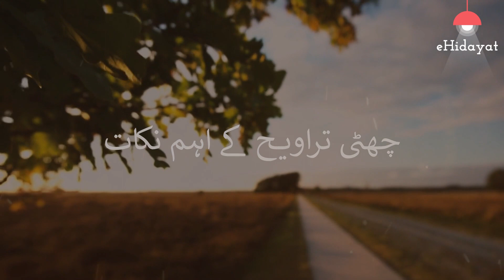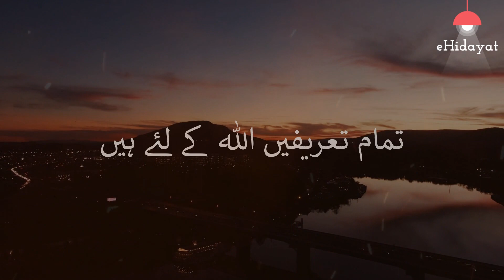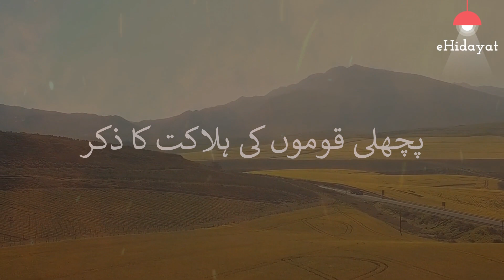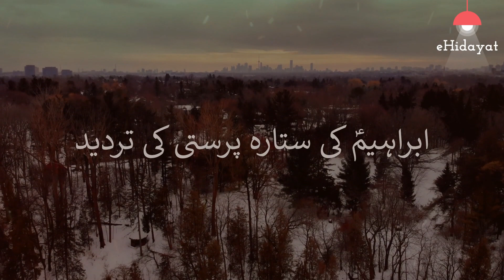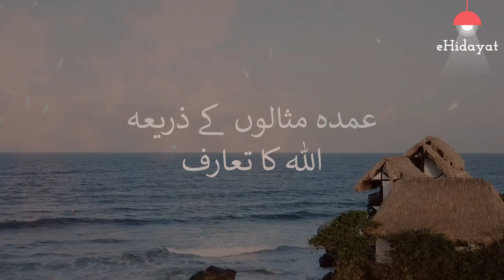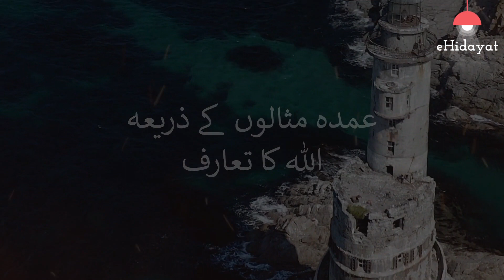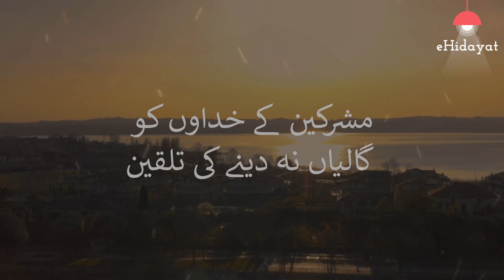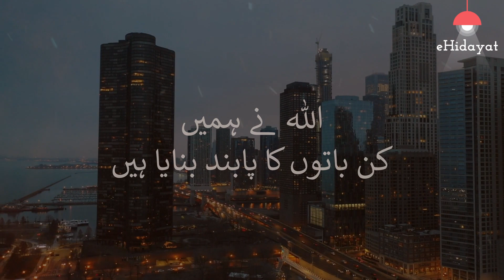Day 6 - Taraweeh Ka Khulasa | Lock Down Special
📌 *QAYATMAT ke haalaat ka zikr*

📌 *Umda misaalo se ALLAH ka ta'aruf*

📌 *Mushrikeen k khuda ko GALI kyu nhi deni chahiye*

🌨️ *Ramzan* - *Day6*
💡 *eHidayat*

*Har Ramzan hum Taraweeh PADHTE hai...*

*Lekin kya hum Taraweeh SAMAJHTE bhi Hai ???*

Is Ramzan, Q na Hum Taraweeh me padhe gaye Quran Majeed ka Khulasa samjhe...

Aur JAANE k HAMARE RAB ne HAMARE LIYE isme KYA PAIGAAM bheja hai !!!

📹 *Taraweeh Ka Khulasa*
🗓️ *Is Ramzan Har Roz*
⏰ *Baad Namaz-e-Zohar*
⏳ *10-15 minutes*
📲 *Apke Mobile Phone Par*

⚠️ *Tum me Sabse Behtar Wo Hai, Jo Quran Seekhe Aur Sikhaye*

Verily, in the remembrance of Allah do hearts find rest (13:28)

Spreading the message of Islam in Hindi/Urdu.
We create unique, educational content about every single aspect of life relating to Islam.
Our goal is to spread peace, unity and understanding amongst all people through the Quran and Sunnah.

"And WHO IS BETTER IN SPEECH THAN one who INVITES TO ALLAH and DOES RIGHTEOUSNESS and says, "INDEED, I AM OF THE MUSLIMS."
-Noble Quran 41:33

PLEASE NOTE:
Any of the views expressed by the speakers do not necessarily represent the views of eHidayat.